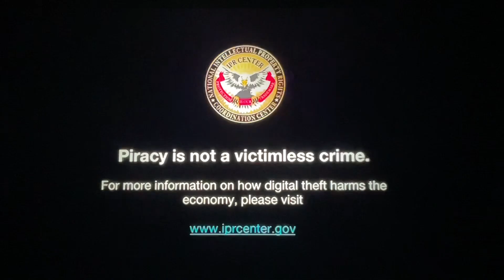Opening to Jaws 3 (1983) 2003 & Jaws: The Revenge (1987) 2003 DVD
Look what I bought from Sunrise Records today!

Jaws 3
1. Universal Pictures Home Entertainment Logo
2. Please Select the Feature You Wish to View Screen
3. FBI Anti-Piracy Warning and Homeland Security Investigations Special Agent Screen
4. Piracy Is Not a Crime Warning Screen
5. MPAA Rating Screen (Rated PG)
6. Universal Pictures Logo (An MCA Company)

Jaws: The Revenge
1. Please Select the Feature You Wish to View Screen
2. MPAA Rating Screen (Rated PG-13)
3. Universal Pictures Logo (An MCA Company)